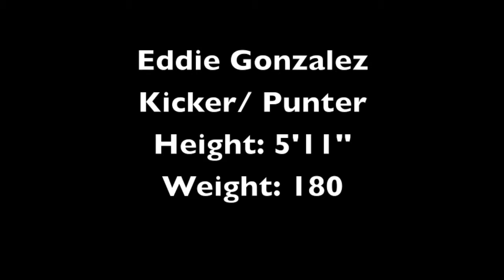Eddie Gonzales- Punter/ Kicker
Eddie Gonzales
Punter/ Kicker
Oceanside, CA